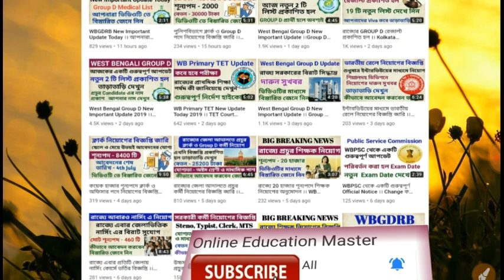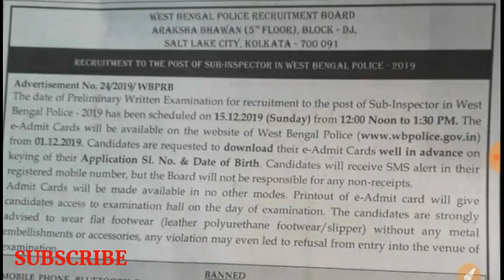WBP Sub Inspector Exam Date Published (Official)। wbp si Exam Date 2019। wbp Admit Card Download ।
West Bengal Police Sub Inspector Exam Date Published (Official) । wbp si Exam Date 2019 ।।